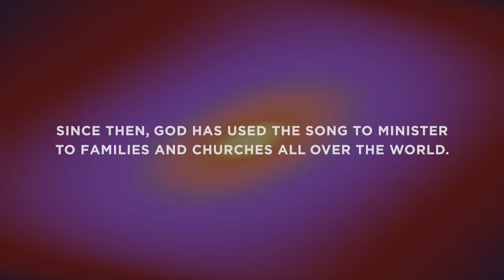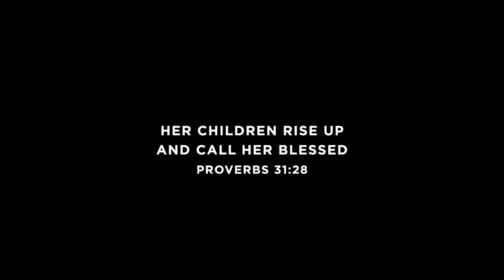The Blessing (Global Choir) | Live From Elevation Ballantyne | Elevation Worship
"The Blessing" from Elevation Worship with a global choir live from Elevation Ballanytne.

"The Blessing" is available everywhere now on Elevation Worship's new album, Graves Into Gardens

Amen

And behind you
And beside you
All around you
And within you

In your coming
And your going
In your weeping
And rejoicing

CCLI #: 7147007